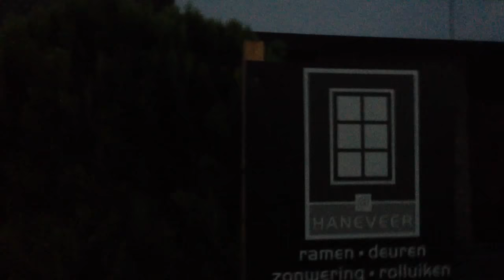26 juli 2018